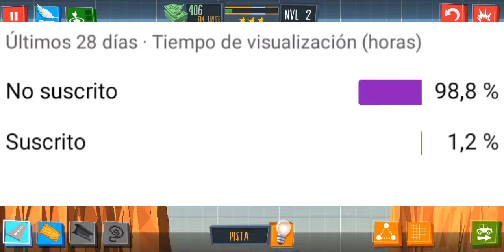Build A Bridge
🖱️ This video will probably be subtitled/reuploaded in Spanish.

⚠️Few videos will be of this category. Don't be offended by the category change.

👏Support and respect the channel community to get better at channel

Production by Calfis Art
Name application Build A Bridge